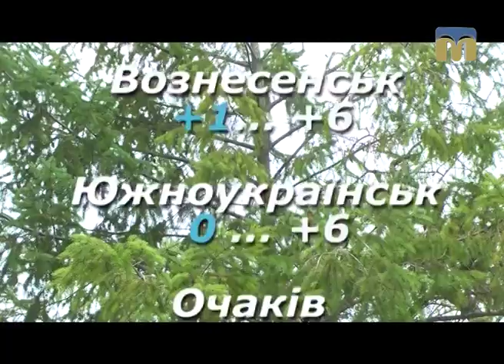Народні прикмети, прогноз погоди на 28 лютого 2017 року